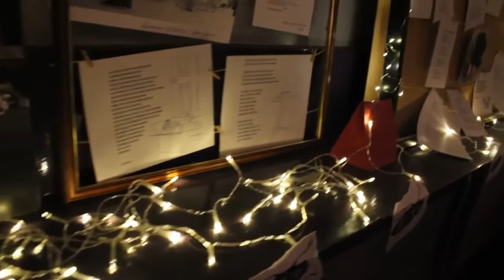CU-TV visits The Mays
[CULTURE] The Mays, an annual collection of the best student writing and artwork at the Universities of Cambridge and Oxford.

Camera: Jade Cuttle
Editor: Jade Cuttle